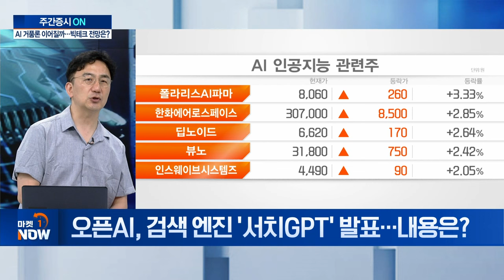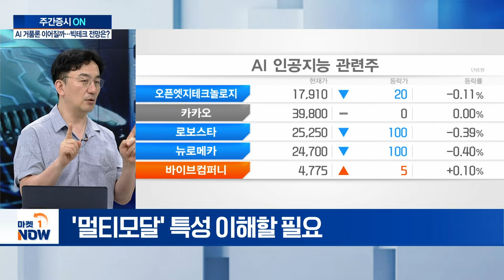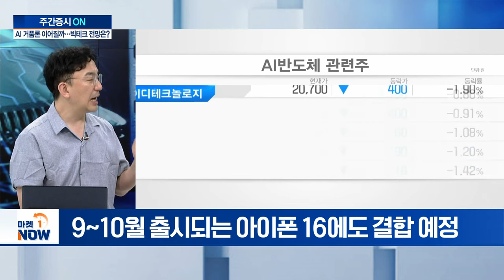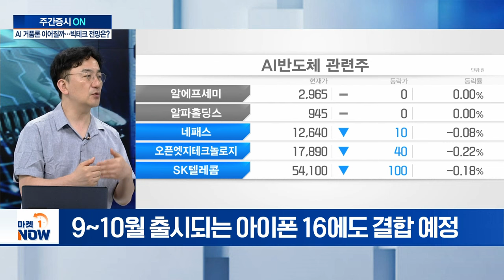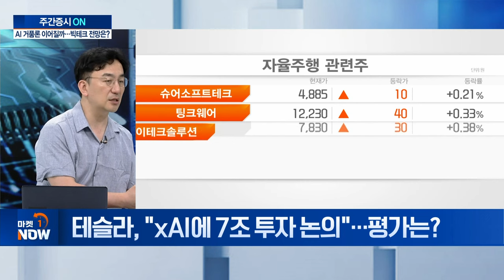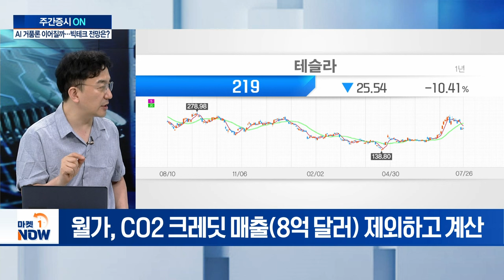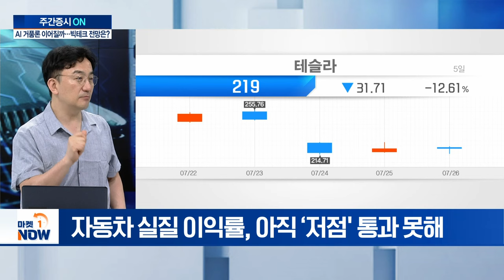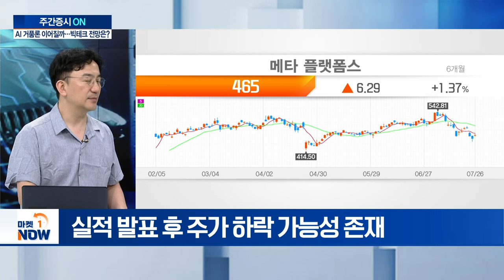AI 거품론 이어질까... 빅테크 전망은? | Market Now (20240729)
Q. 오픈AI, 검색 엔진 '서치GPT' 발표... 내용은?
Q. 알파벳 주가 출렁... 시장 반응 평가는?
Q. 구글·오픈AI 본격 경쟁... 전망은?
Q. 테슬라, "xAI에 7조 투자 논의"... 평가는?
Q. 월가, 테슬라 투자등급 하향 조정... 왜?
Q. 테슬라 주가 전망은?
Q. MS·메타 등 빅테크 실적 발표 예정... 전망은?